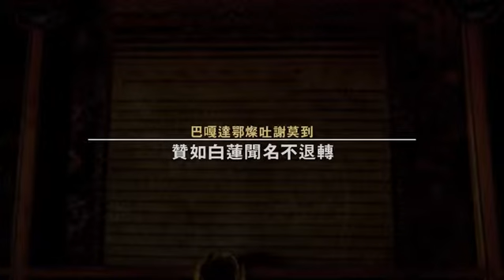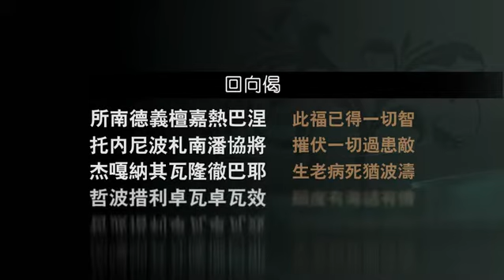20131029 胜道宝鬘论 22